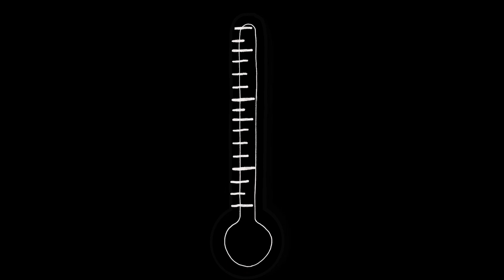SICKNATURE | " THE OLLIE " : BEST PERAPHAT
“Sicknature” คอนเท้นต์ที่นำนักสเก็ตบอร์ดจากทั่วประเทศไทยมาโชว์ท่าเด็ดๆ ในสไตล์ของตัวเองที่ใครได้เห็นเป็นต้องรู้กันว่านี่คือซิกเนเจอร์ทริค สามารถนำทริคนี้แล้ว
ไปเล่นในสไตล์ของตัวเอง แล้วต่อยอดไปสู่ทริคอื่นๆได้อีกมากมาย!

ขอเสนอ  BEST PERAPHAT
ในทริค " THE OLLIE "